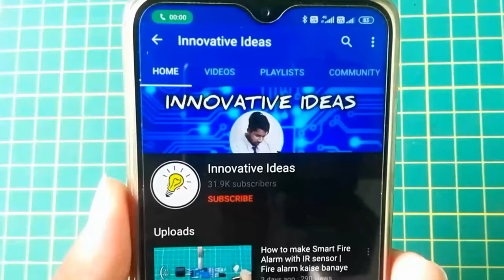How to make Smart Blind Stick | Smart Blind Stick kaise banaye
Hello friends in this video we made a smart stick for blind person using ultrasonic sensor , arduino, vibration motor, 9v battery.

Tobu-Roots

Comment down ur valuable words and questions. I love to read them.
Reading and replying to every comment is the best part of my day.